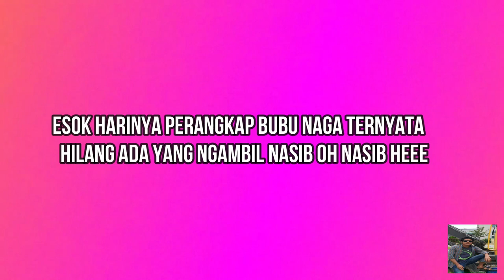Wiss angel pokoke baru pasang dua kali langsung ada yang ngambil.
woow ternyata pasang perangkap bubu naga di sungai sangat mengasikan bisa untuk refresing,namon ada saja ! he he he ,jangan lupa like ,komen and subscribe ok juga tak ketingga;lan simak konten istri sya chanel Sri glotak wassalam wr wb.